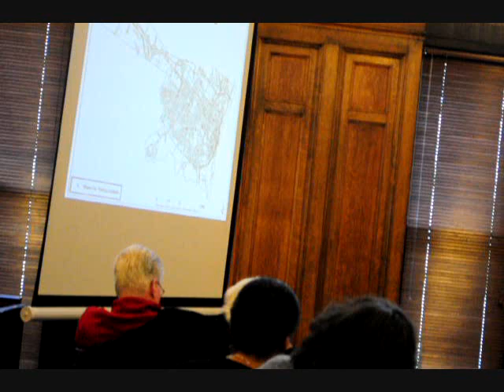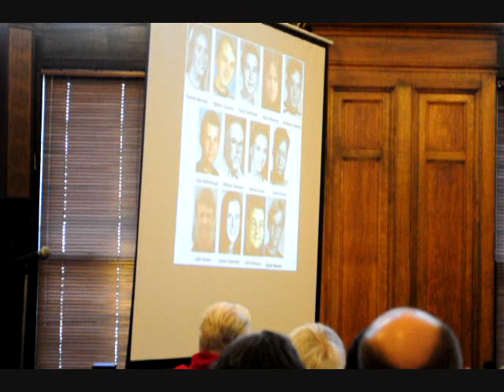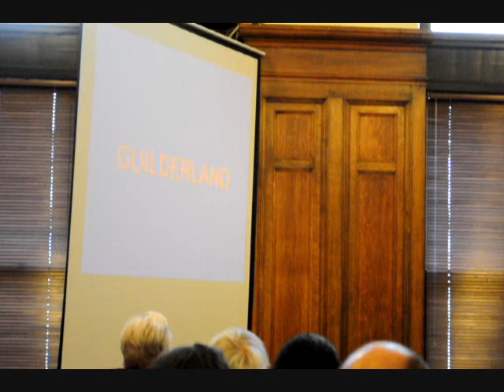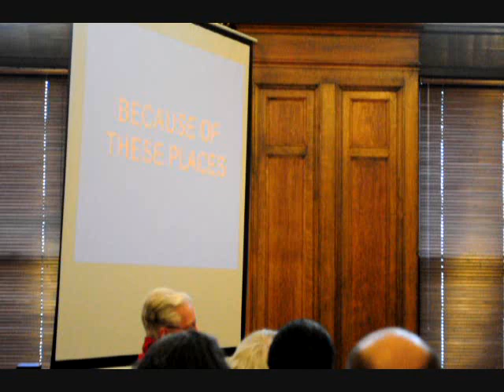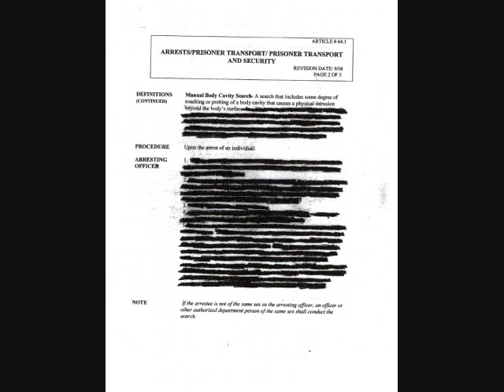Albany Police Department Presentation - Public Saftey Meeting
The police submit their comments about Ida Yarbrough.